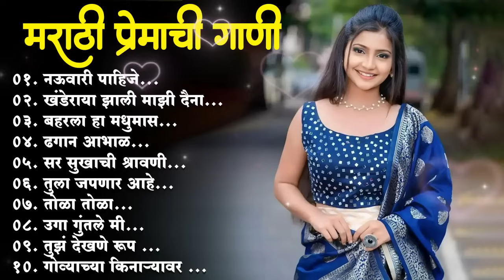मराठी प्रेमाची गाणी 2024💖 Top silent Songs 💖Marathi Jukebox 2024💕Assal Marathi 💕